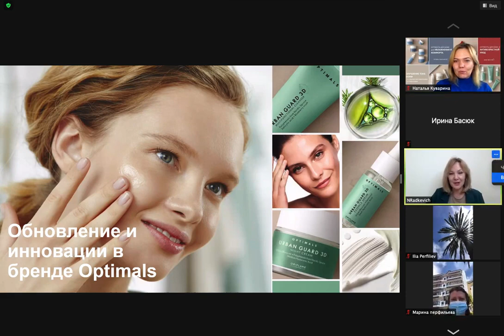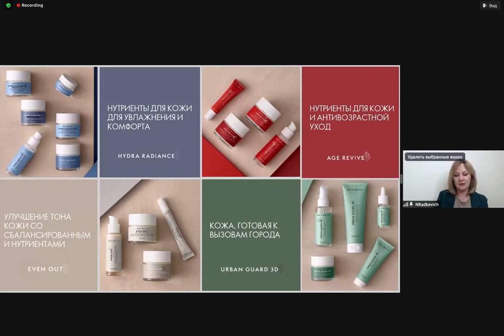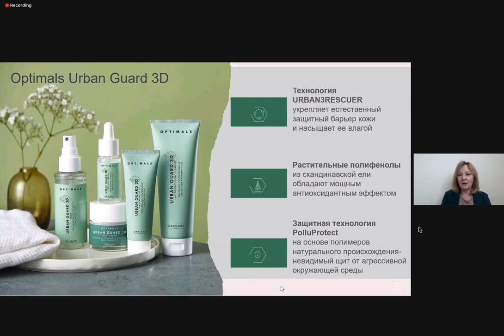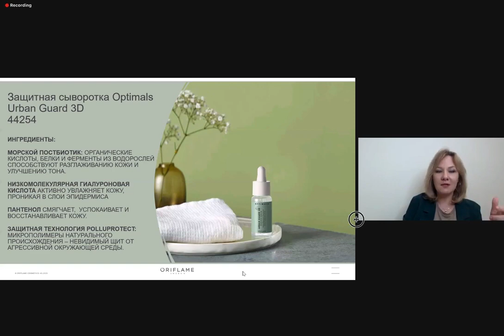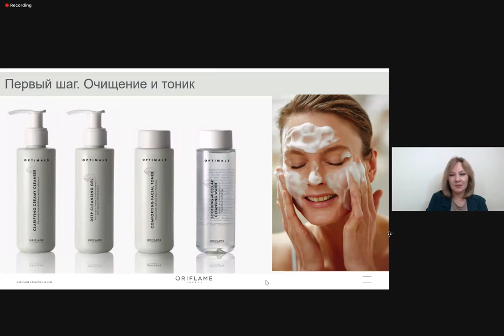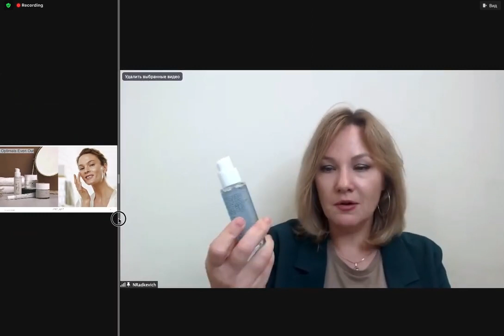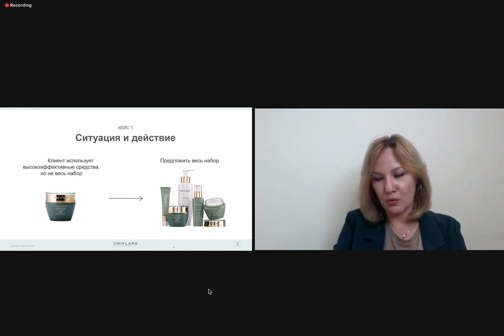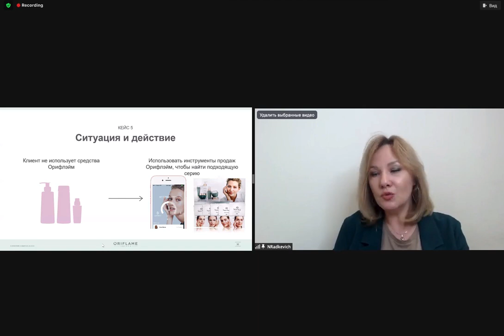НОВЫЙ OPTIMALS НОВАЯ КОЖА Наталья Радкевич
Обзор и состав новых серий Optimals:
Optimals Urban Guard 3D
Optimals Hydra Radiance
Optimals Age Revive
Optimals Even Out

Новинки 8 каталога Орифлэйм 2021
Антивозрастной крем для кожи вокруг глаз Optimals Age Revive (42550)
Увлажняющий крем для кожи вокруг глаз Optimals Hydra Radiance (42566)
Увлажняющая сыворотка Optimals Hydra Radiance (42567)
Ночной крем для комбинированной кожи Optimals Hydra Radiance (42587)
Защитный ночной крем Optimals Urban Guard 3D (44260)
Увлажняющая мицеллярная вода Optimals 42610
Увлажняющий спрей для лица Optimals Urban Guard 3D 44257
Бутылка для воды с цветочным принтом (42372)
Стойкий блеск для губ THE ONE - Снежная Пыльца (42136)
 Удлиняющая тушь GG Angel Caress - Чёрный (42343)
Защитная сыворотка Optimals Urban Guard 3D (44254)
Сыворотка против пигментации Optimals Even Out (42556)
Глубоко очищающий гель с фруктовыми кислотами Optimals (42613)
Дневной крем для комбинированной кожи Optimals Hydra Radiance (42580)
Защитный дневной крем Optimals Urban Guard 3D SPF 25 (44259)
Палетка для макияжа THE ONE (44007)
Успокаивающий тоник для лица Optimals (42590)
Мультифункциональное очищающее средство Optimals Urban Guard 3D (44253)